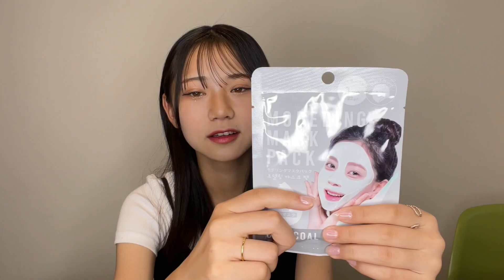【100均】1,000円渡したらダイソーで何買ってくる👀？💸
💛出演💛

💓shareTVメンバー💓

◆短編映画◆

権隨玲（れあぱぴ）　樽井みか（みかん）主演
短編映画『ずっと好きだった』 2021年9月公開
学校を舞台にした青春ショートムービーを
レア役（権隨玲）ミカ役（樽井みか）が演じます

監督には短編映画「逢いたくて」(2021年秋に公開予定)の朝乃アメが担当

企画　制作
株式会社SGMedia